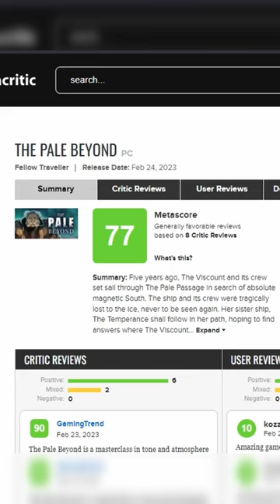The Pale Beyond is an awesome narrative based survival and management game!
The Pale Beyond is a great Shackleton expedition-inspired game made by the indie game devs at Belluar Studios! This clip is part of episode 1 of my New Video Games Show